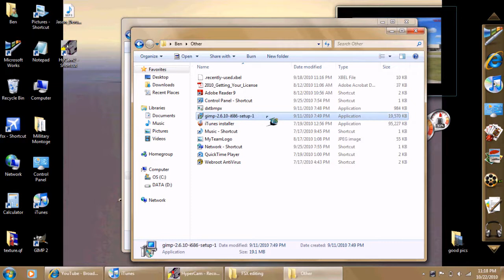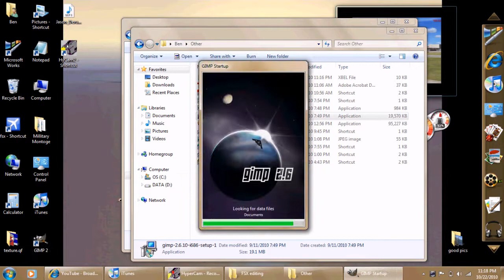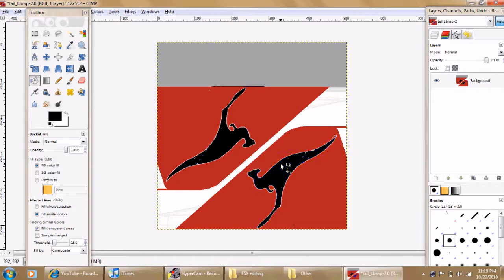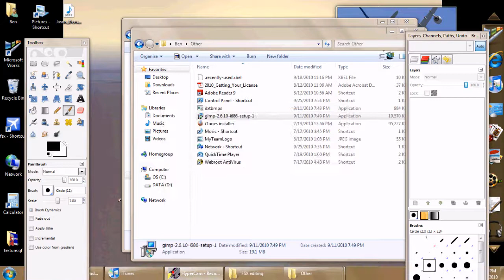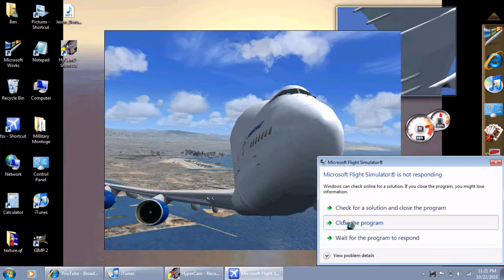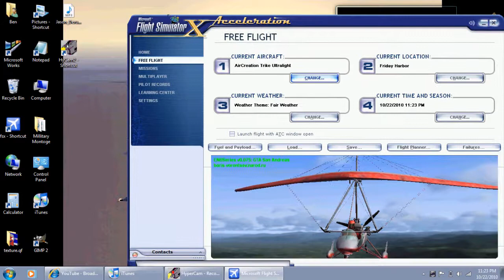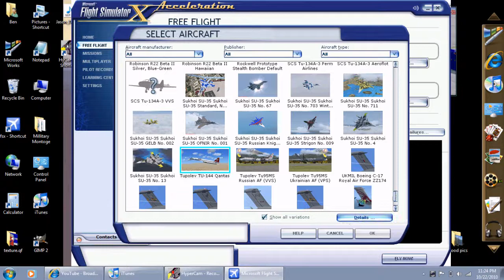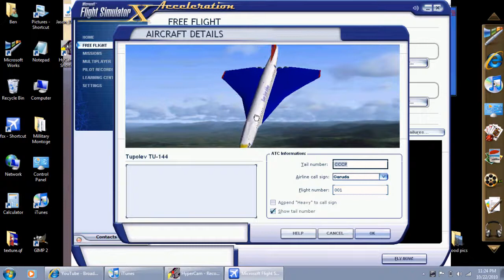a toutorial on how to make fsx repaints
how to make repaints. i dont remember where i got the set up but its called GIMP 2